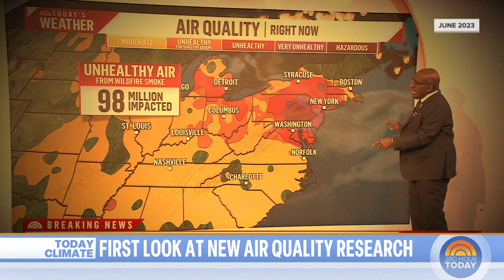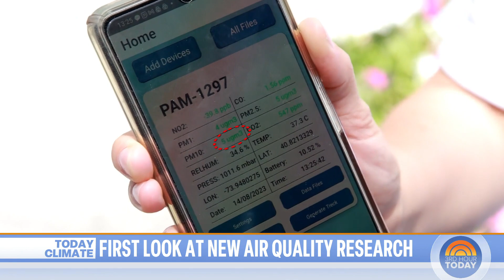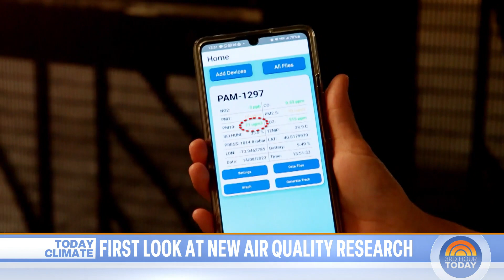How scientists are hitting the streets to collect air quality data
A dream team of scientists from around the world have come together to study air quality and pollution data from space all the way down to the streets of New York City for groundbreaking research. TODAY’s Al Roker shares a closer look.